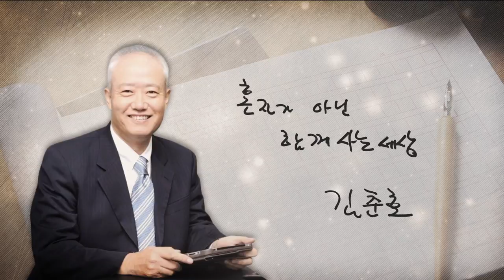CBS초대석 66회 한국뉴욕주립대학교 김춘호 총장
STEM 분야에 특화된 뉴욕주립대 스토니브룩과
캘빈 클라인, 마이클 코어스 등 세계적 디자이너를 배출한 패션기술대학교(FIT)의 확장캠퍼스,
세계 각국의 학생들이 모인 글로벌 인재 육성의 현장
학부와 대학원을 모두 갖춘 국내 최초의 미국대학, 한국뉴욕주립대학교
유치과정부터 지금까지 학교를 이끌어온 김춘호 초대총장
개인의 성공과 출세보다 사회를 유익하게 만드는
4차 산업혁명시대의 선한 사마리아인을 키우는 김춘호 총장을 만나본다